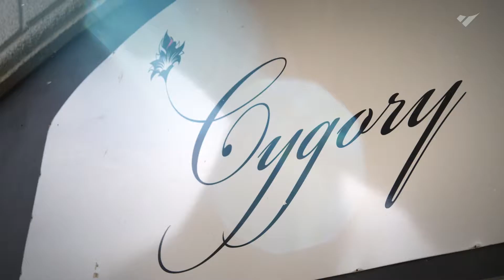Présentation de la mise à niveau Hôtellerie-Restauration ESICAD